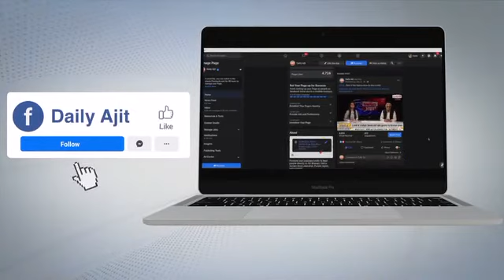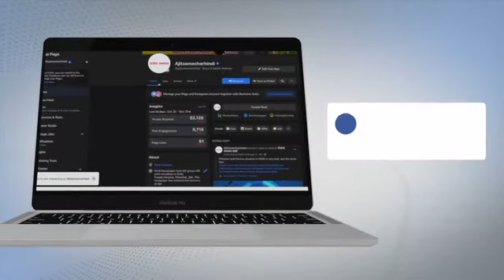India-US के संबंधों के लिए Indo-Pacific महत्वपूर्ण - Ken Juster